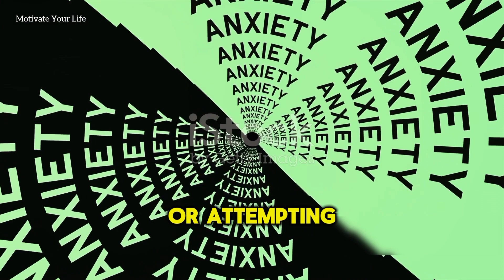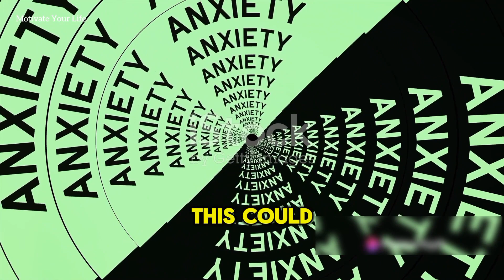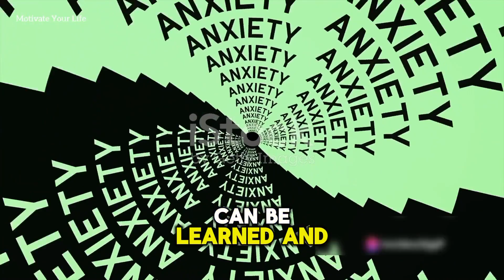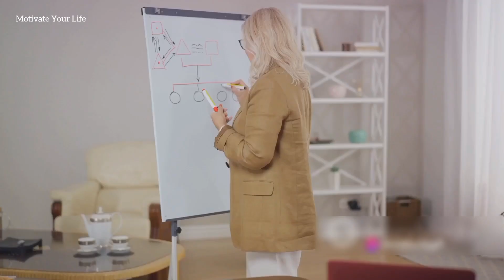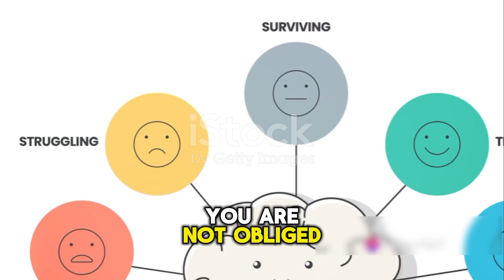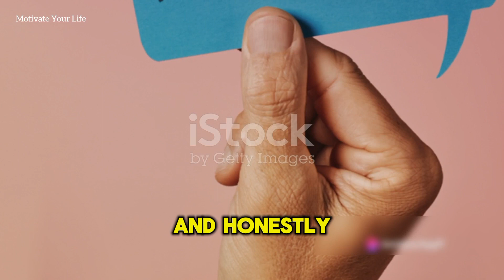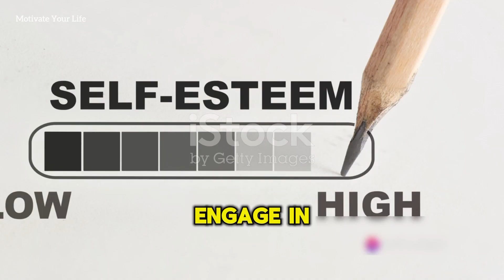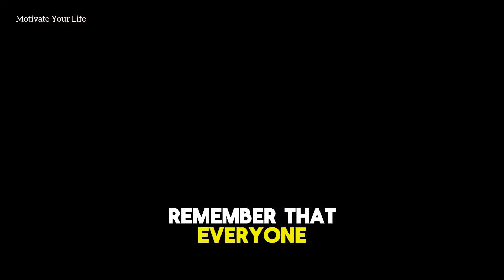Conquer Social Anxiety: A Winning Guide || Motivate Your Life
How To Fight Social Anxiety AND WIN! -

Understand that you're not alone in experiencing social anxiety.
Start by acknowledging your feelings without judgment.
Practice deep breathing exercises to calm your nerves.
Challenge negative thoughts that fuel your anxiety.
Set realistic goals for yourself in social situations.
Gradually expose yourself to social settings that make you anxious.
Focus on the present moment rather than worrying about the future.
Practice mindfulness techniques to stay grounded.
Seek support from friends, family, or a therapist.
Remember that social skills can be learned and improved over time.
Accept that it's okay to feel nervous in social situations.
Celebrate small victories, even if they seem insignificant.
Learn relaxation techniques such as progressive muscle relaxation.
Visualize yourself succeeding in social situations.
Challenge yourself to initiate conversations with new people.
Set boundaries to protect your mental and emotional well-being.
Take breaks when you start feeling overwhelmed.
Find activities or hobbies that bring you joy and build your confidence.
Practice assertiveness skills to communicate your needs effectively.
Avoid comparing yourself to others; everyone has their own struggles.
Focus on your strengths and what you have to offer in social interactions.
Surround yourself with supportive and understanding individuals.
Engage in positive self-talk to boost your self-esteem.
Remember that social anxiety doesn't define your worth as a person.
Challenge the idea of perfection and embrace your imperfections.
Use humor to lighten the mood in social situations.
Prepare conversation topics or questions in advance.
Attend social events with a friend or acquaintance for support.
Volunteer or join groups where you can meet like-minded individuals.
Take small steps outside your comfort zone each day.
Practice relaxation techniques before entering challenging social situations.
Set realistic expectations for yourself and others.
Focus on the process of socializing rather than the outcome.
Learn to recognize and challenge cognitive distortions related to social anxiety.
Use positive affirmations to reinforce your strengths and capabilities.
Reflect on past successes to remind yourself of your resilience.
Reward yourself for facing your fears, no matter how small the steps.
Seek professional help if social anxiety significantly impacts your daily life.
Experiment with different coping strategies to find what works best for you.
Practice active listening skills to enhance your social interactions.
Remember that everyone experiences rejection and setbacks at times.
Take note of situations where you feel most comfortable and confident.
Gradually increase your exposure to challenging social situations over time.
Develop a support network of understanding friends and family members.
Engage in activities that promote relaxation and stress relief.
Challenge yourself to challenge negative thoughts in social situations.
Focus on your strengths and positive qualities.
Remind yourself that it's okay to feel anxious, and it will pass.
Take small steps towards facing your fears.
Practice relaxation techniques such as deep breathing or meditation.
Remind yourself of past successes and achievements.
Challenge negative thoughts and replace them with more positive ones.
Engage in activities that you enjoy and that boost your confidence.
Surround yourself with supportive and understanding people.
Set boundaries and prioritize self-care.
Seek professional help if your social anxiety is severe or debilitating.
Take breaks when you need them, and don't push yourself too hard.
Avoid comparing yourself to others; everyone has their own journey.
Focus on what you can control rather than what you can't.
Challenge yourself to step out of your comfort zone.
Celebrate your progress, no matter how small.
Remind yourself that it's okay to make mistakes; they're opportunities for growth.
Practice gratitude for the positive aspects of your life.
Practice self-compassion and kindness toward